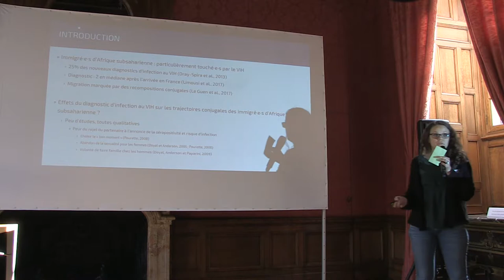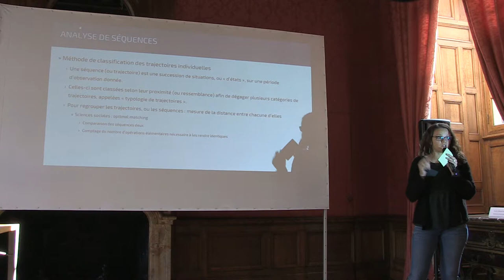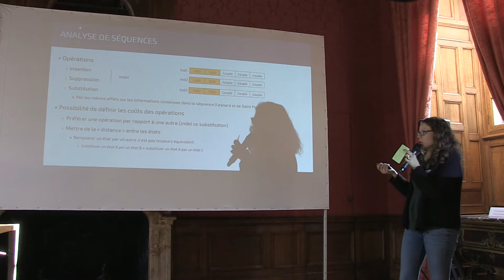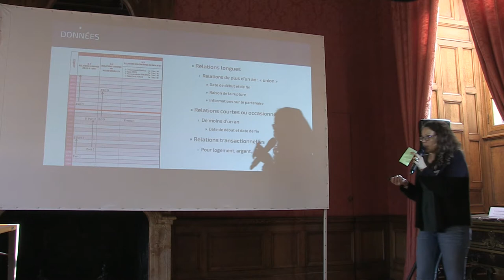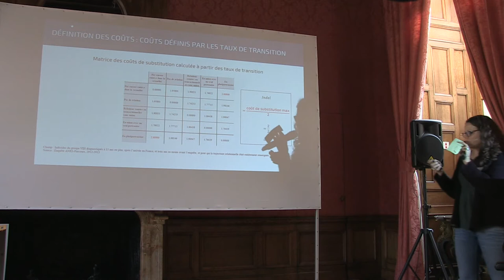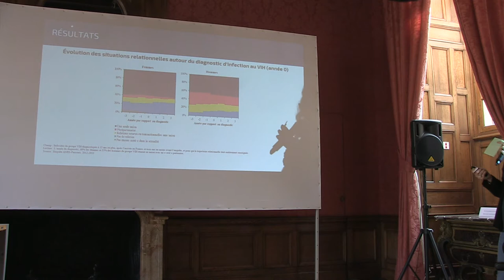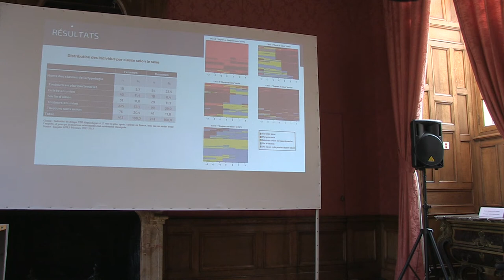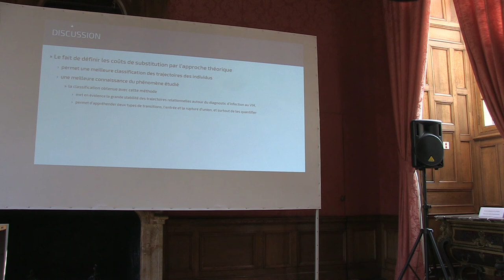Session 2 - Présentation de Mireille Le Guen